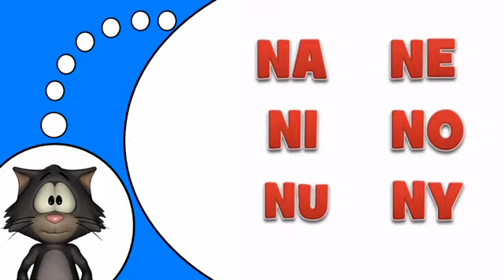Aprenda francês # N